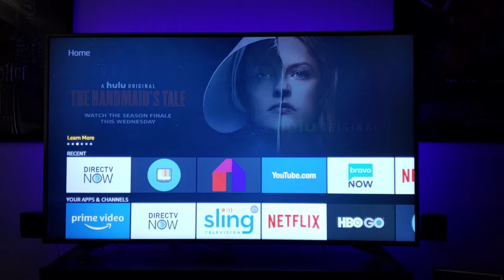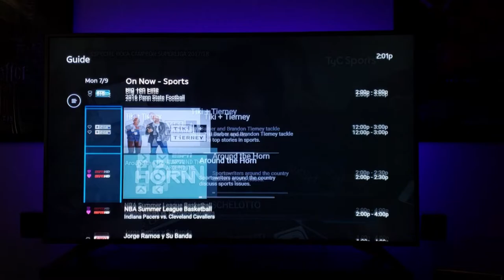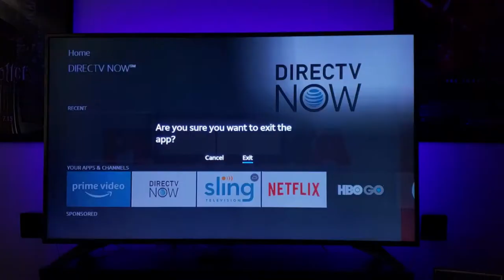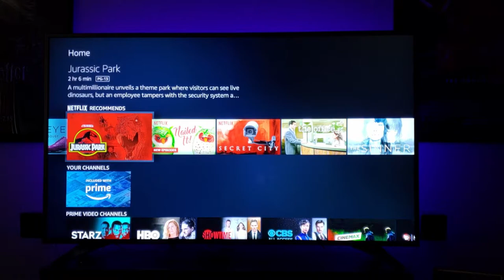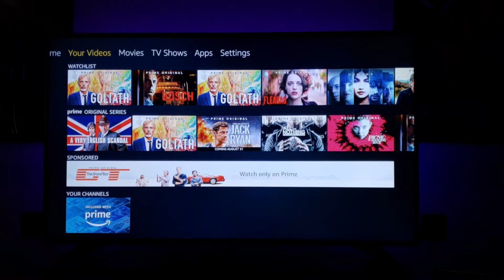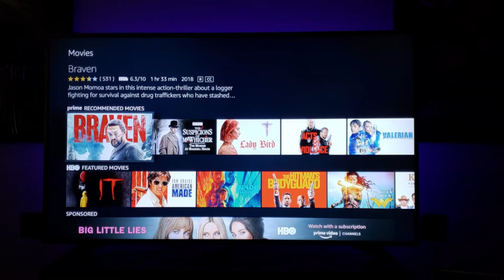How To Save Money on Your TV Provider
Services
Directv Now

Fire TV Stick with Alexa Voice Remote | Streaming Media Player
Fire TV with 4K Ultra HD and Alexa Voice Remote (Pendant Design) | Streaming Media Player
Toshiba 43-inch 4K Ultra HD Smart LED TV with HDR - Fire TV Edition
Toshiba 55-inch 4K Ultra HD Smart LED TV with HDR - Fire TV Edition
Roku Streaming Stick | Portable, power-packed player with voice remote with TV power and volume
Roku Ultra | 4K/HDR/HD streaming player with Enhanced remote (voice, remote finder, headphone jack, TV power and volume), Ethernet, MicroSD and USB